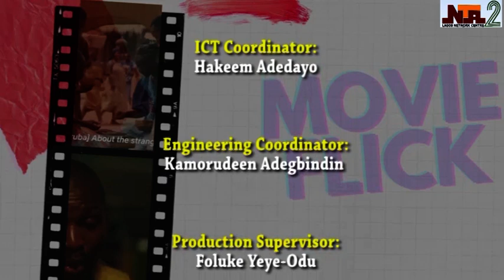AYODEJI ADEJUMO,A FILM MAKER,AN ACTOR,PRODUCER& WRITER.ONE OFTHESONS OF BABA SALA LATE MOSES OLAIYA